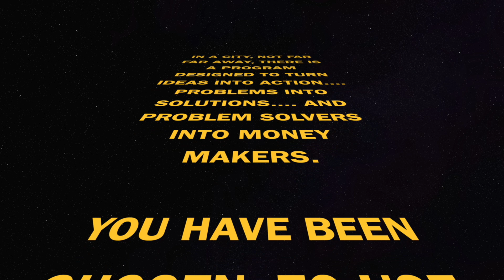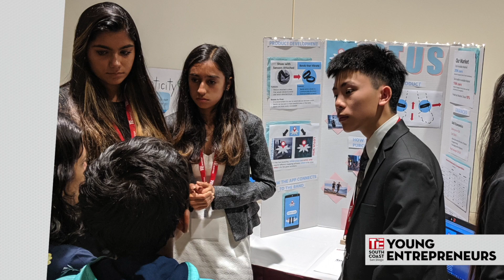2020 TYE Class Kickoff